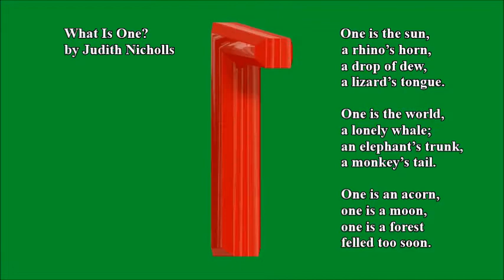Poetry with Ms Naomi - Chapter 8 (Early Years & Key Stage 1)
P is for Poetry
The eighth of a series of online poetry classes for children in Early Years & Key Stage 1
Exploring poetry to listen to, understand and perform
Whilst encouraging the development of literacy skills